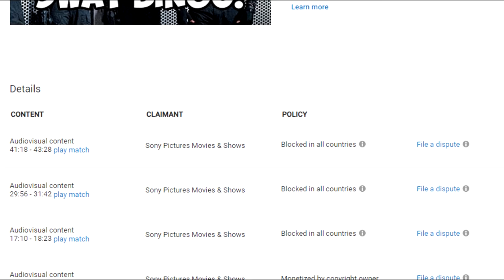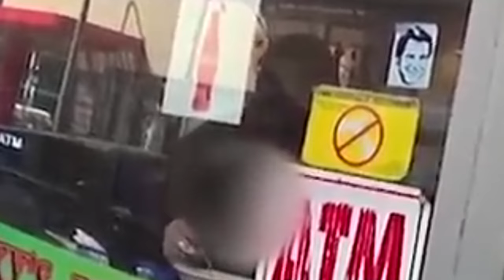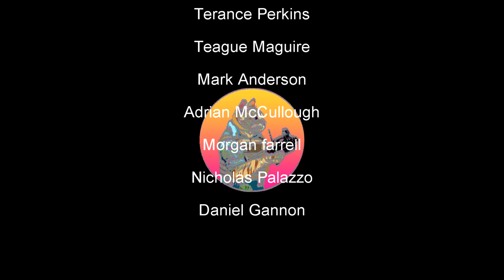cop SHOOTS KNIFE out of man's hand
An investigation is underway after Los Angeles police officers deployed non-lethal weapons on a knife-wielding man in a downtown Los Angeles restaurant in late February, the agency announced Saturday.

Kenneth Sylvas, a 68-year-old L.A. resident, was hospitalized for injuries to his hand following the confrontation at a business on Fifth Street and Broadway around noon on Feb. 26, according to LAPD.

3300 N. Main St. D
PMB 282

*Gear*
Main Camera